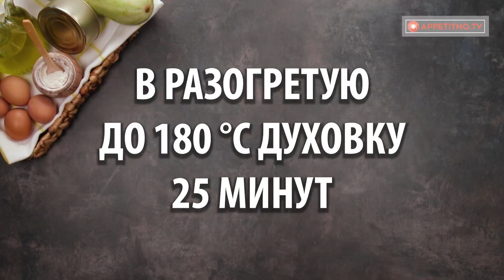Не пропустите! Приятно готовить этот кабачковый рулет и слышать похвалу в свой адрес!| Appetitno.TV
Ингредиенты:
вареные яйца - 5 шт
консервированный тунец - 200 г
Выпекать в разогретой до 180°C духовке / 25 минут
Противень размером 30 см х 45 см
В холодильник 1 час